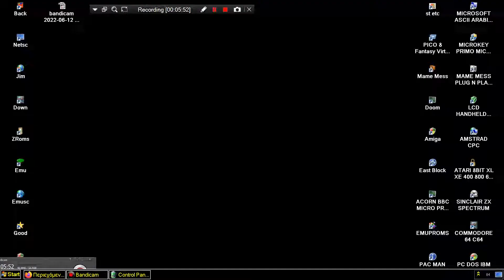JUMPING MARY QBERT Q BERT MAME MESS MY ARCADE GO GAMER PORTABLE FAMILY SPORT 220IN1 DREAMGEAR SENCA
JUMPING MARY QBERT Q BERT MAME MESS MY ARCADE GO GAMER PORTABLE FAMILY SPORT 220IN1 DREAMGEAR SENCA NES ENHANCED FAMILY FAMICLONE BELOW THIS PARAGRAPH,YOU FIND MY FRIENDS YOUTUBE CHANNELS THAT HAVE VERY INTERESTING,RETRO VIDEOS,LONGPLAYS,EMULATION,MOVIES,MARTIAL ARTS ELEMENTS AND OTHER GOODIES.PLEASE VISIT THEIR CHANNELS :

1) "GAME DEVELOPER" (GAME INTRO)
2) "GAME PUBLISHER" (GAME INTRO)
3) "MENU" DEVELOPER" (FOR ATARI ST GAMES - WHEN THE MENU STARTS)
4) TEAM WHO "CRACKS" GAME (INSIDE DECOMPACTER FROM ATARI ST OR IN THE AMIGA CRACKTRO)
5) VERSION OF UTILITY "CRACK TEAM" USES (AFTER GAME SELECTION IN MENU IN ATARI ST)
6) PROGRAMMER(S) WHO PROGRAMMED GAME (GAME START SCREEN, AND SOMETIMES EVEN IN "HIGH SCORE TABLE".

1) THE GAME EXISTS IN ONLY ONE VIDEO UPLOAD BUT THE UPLOADER "TALKS CONTINOUSLY",THEN THIS IS USELESS FOR ME AND I UPLOAD THE SAME GAME WITHOUT SPEECH
2) IF ANOTHER GAME UPLOAD (ONE ONLY VIDEO) IS FROM EXTERNAL "BAD" CAMERA WITH BAD SOUND,THEN I UPLOAD IT,AGAIN BECAUSE THE OTHER VIDEO IS USELESS...ETC ETC.WELL,FOR ME THESE GAMES ARE NOT "EXISTS" ON YOUTUBE
3) ALSO IF THE GAME HAS "FAKE" MUSIC SUCH AS FOR HYPOTHETICAL EXAMPLE OF "PACMAN" WHICH IN THE VIDEO YOU HERE INSTEAD GAME AND SAPLES "SAMANTHA FOX",THEN THE GAME IS USELESS,AGAIN,FOR ME.

INTERESTING